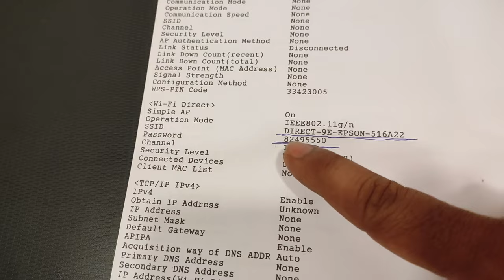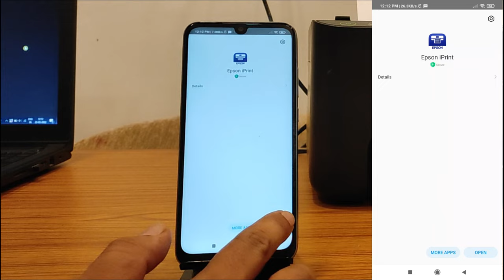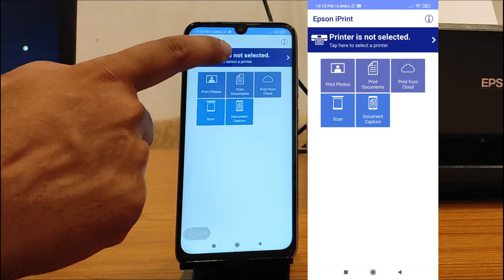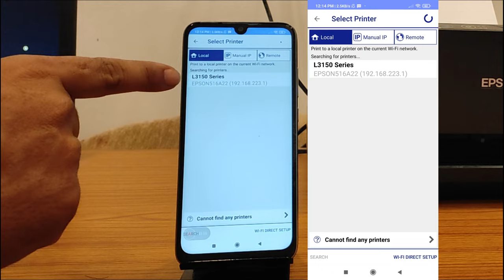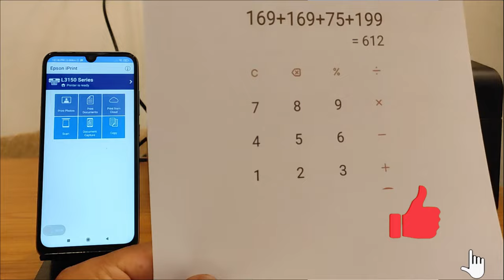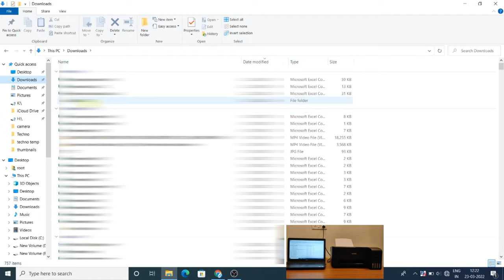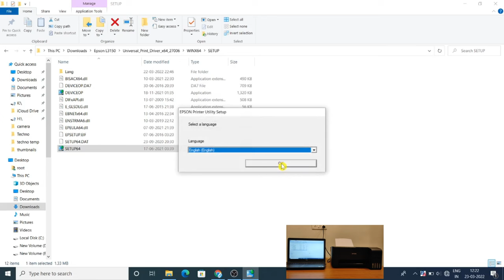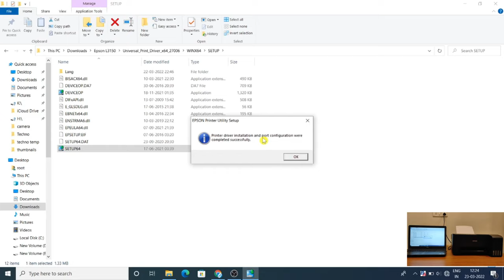epson l3150 wifi setup | epson l3150 wifi direct setup laptop | epson l3152 wifi setup mobile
epson l3150 wifi setup |  epson l3150 wifi direct setup laptop | epson l3152 wifi setup mobile in this video technosearch is showing you how to connect epson l3150 printer with wifi direct, how to setup epson l3150 wifi password, epson l3150 mobile printing, wireless printing epson l3150, epson l3150 mobile app, epson l3150 wifi setup on laptop.

download epson L3150 drivers for all windows OS from this

BROTHER DCP-T220 INK TANK PRINTER
HP 115 INK TANK PRINTER
CANON G1010 INK TANK PRINTER
EPSON L130 INK TANK PRINTER

BEST GEARS USED TO CRAFT THIS VIDEO:
○ My Laptop
○ My Mobile for Video Recording
○ My 2nd Mobile for Screen Recording
○ My Tripod
○ My Gorilla Tripod
○ My Short length Tripod
○ My Microphone for clear audio recording
○ Type C to 3.5mm audio jack converter for mic

video created for: education & awareness (we are not responsible for any hardware / software / information loss or damages or doing wrong experiments)